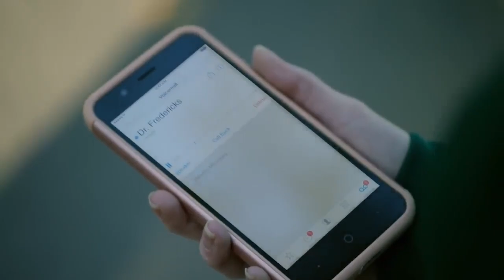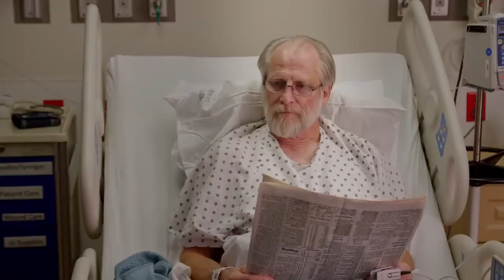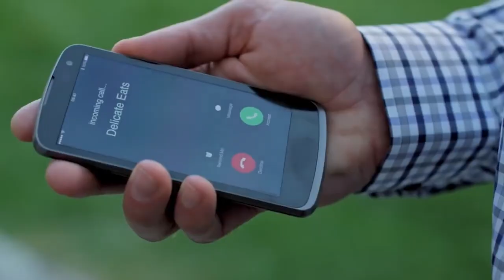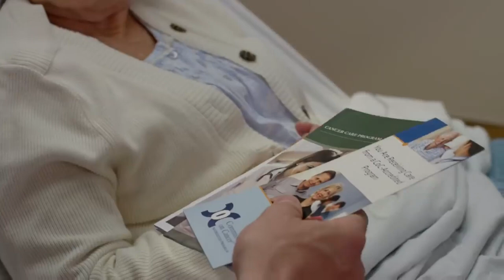Cinderella as a medical drama?? | If The Slipper Fits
This episode, we are taking a look at the Hallmark-esque "Prescription for Love" from 2019. This film takes more liberties with the traditional Cinderella story than we have seen thus far in the series. It has the usual quirks you would expect, but is there a hint of genius hidden beneath the surface...?

📖 CHAPTERS
0:00 Intro
2:04 Synopsis
10:41 Pacing
11:23 Dialogue is blah
12:22 The splicing of the ball
14:45 Claire (Cinderella)
16:08 The questionable couch metaphor
18:07 Luke (The Prince)
20:02 How good is the romance?
20:38 Mrs. Godfrey (The Fairy Godmother)
22:38 Lena (The Stepmother)
23:32 ~aesthetics~
25:06 Final Thoughts
25:52 Outro